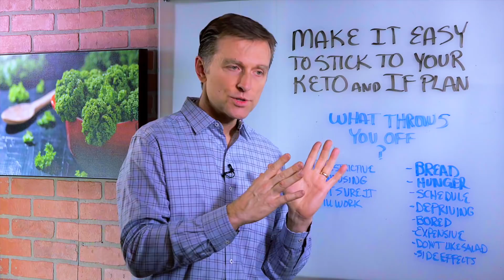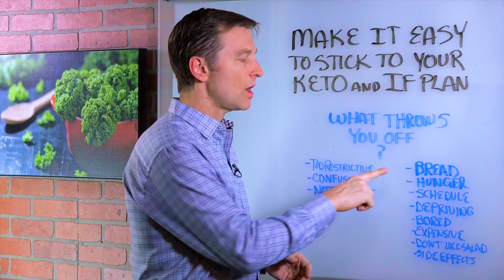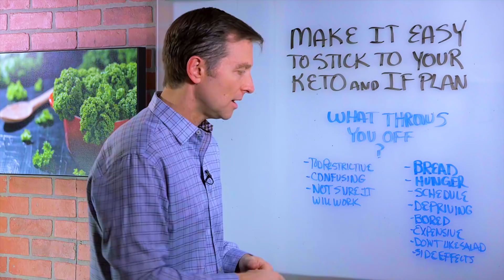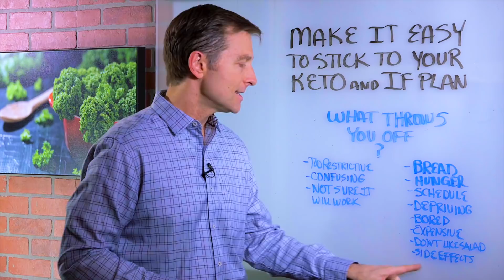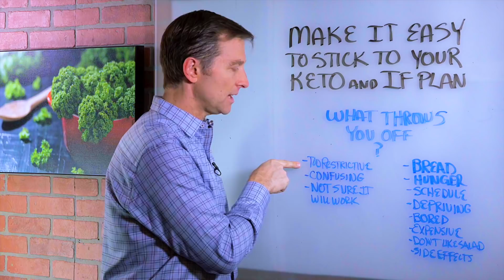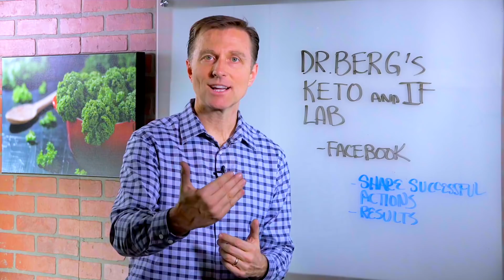Dr. Berg's Easy Tips to Stick to Keto & Intermittent Fasting Plan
There are numerous ways to make it easy to stick to your keto and intermittent fasting program.

Timestamps:
0:00 How to make it easy to stick to keto and intermittent fasting
0:45 Here’s a new concept: get healthy to lose weight instead of losing weight to get healthy

1:13 What throws you off?
4:10 If you understand how to do this correctly, you’ll set yourself up for success
5:30 You can avoid side effects by studying how to do keto correctly
6:53 After working with people for 29 years, I know how effective this program is

Someone asked me, how can you make it easier to stick to a keto and intermittent fasting program? I responded to ask what the barriers were they were running into. My question back is this: what throws you off? When you isolate the barriers, you’ll find at least one solution for each one.

One of the biggest challenges is that people don’t believe it’s going to work, because they’ve tried so many programs before that failed. So I want to give you a new concept: it’s not lose weight to get healthy; it’s get healthy to lose weight. Shift your goal to getting healthy, and forget about the weight. You’ll find the weight loss will come when you get healthy.

What throws you off? If it’s bread, there are many recipes for bread alternatives. If you’re worried about feeling hungry, your hunger will go away on keto and intermittent fasting when your insulin drops and you burn your own fat.

Scheduling your eating window is easy with intermittent fasting. As well, there are many alternatives to high-carb foods, so you don’t feel like you’re depriving yourself. If you feel bored eating the same things over and over, check out the many recipe books that are available.

You’ll save money when you cut down on the frequency of eating. You may save up to several hundred dollars a month on groceries! If you don’t like salad or vegetables, this is the one thing you’ll have to bite the bullet on. You’ll need to eat more vegetables. You may even feel so much better that you start to enjoy salads.

If you’re worried about side effects like keto flu, keto fatigue, keto rash, I want you to study up on how to do keto correctly, and understand what’s happening in your body. If you don’t, for example, you may lose a lot of water weight and flush out electrolytes like potassium and sodium. You then feel dehydrated, drink water, and become even more deficient. Then you get leg cramps, restless legs, and even heart palpitations. All because you didn’t understand what was going on.

You’re giving up only refined carbs and sugars, so keto isn’t too restrictive. And if you think it’s confusing, stick to one trusted source of information so you don’t get conflicting perspectives.

If you’re not sure it’s going to work, I understand how you feel. You’ll never know unless you try, and you have to change what you’re doing. But I have to say, in 29 years of working with people, this program works amazingly well. It’s one of the most effective programs I’ve ever put out there, and I’m seeing the results when people stick to this keto and intermittent fasting plan.

See all the ways you can easily stick to your keto and intermittent fasting program?